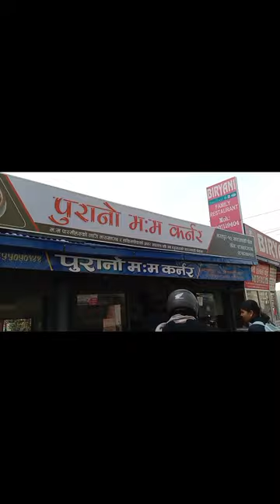Random vlog || student life